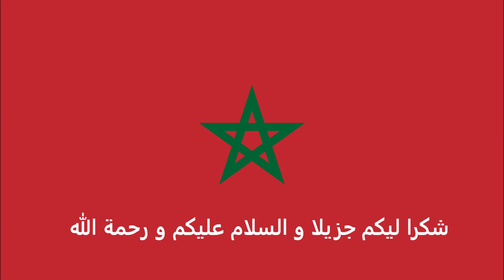الاوراق المطلوبة للتقديم على تأشيرة المانيا للمغربيين